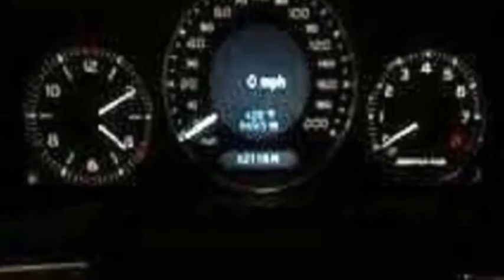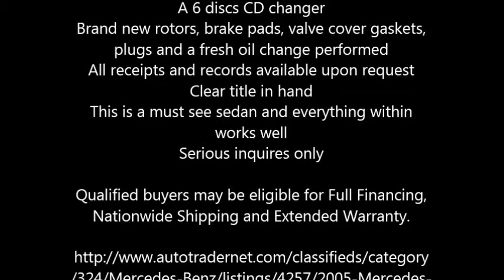2005 Mercedes Benz E500 AMG Sport Sedan in Wayzata, MN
2005 Mercedes Benz E500 AMG Sport

This sedan currently has 63,000 miles and it is still in showroom condition
5.0 liter V8 SOHC 24 valves 7 speed automatic transmission
302 Horsepower at 5,600 RPM
EPA mileage consumption estimated at 15 City and 23 Hwy
Plus, a maximum gas tank capacity of 21.1 gallons
4 wheel ABS brakes with Electronic Brakeforce Distribution system
Plus, Stability and Traction controls equipped
Exterior color is black with a premium black leather interior
All upgrades include an Airmatic adjustable suspension
Illuminated door sills and tinted windows all round
Equipped with Mercedes Benz AMG Sport package
An entertainment stereo package included
Sunroof package and premium package included
Wood and leather steering wheel
Hands free communication system with Voice Activation technology
Drive Dynamic Multicontour front seats included
DVD GPS navigation system also included with this model
A 6 discs CD changer
Brand new rotors, brake pads, valve cover gaskets, plugs and a fresh oil change performed
All receipts and records available upon request
This is a must see sedan and everything within works well